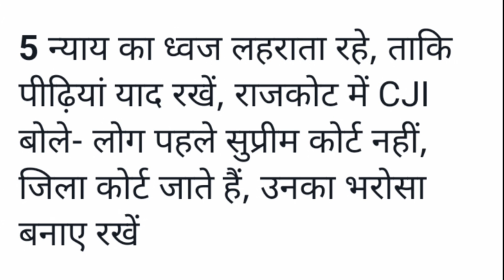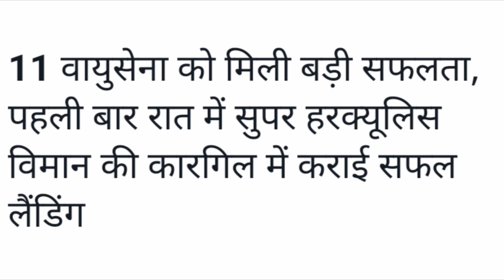Today Breaking News 8 January 2024 आज के मुख्य समाचार बड़ी खबर#bjp#bjpnews#bjpindia